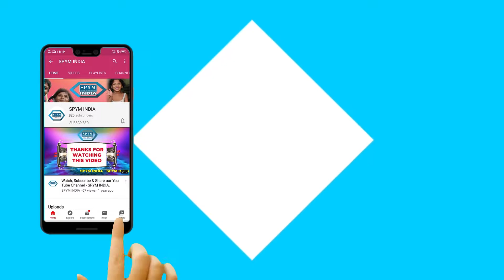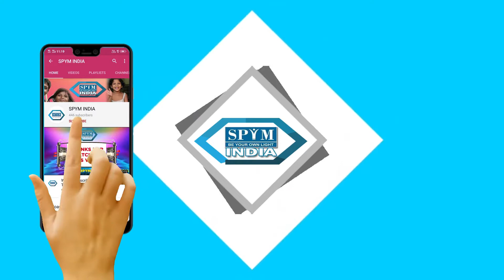Minister Satyendra jain inaugurated Temporary Tent Shelter at Kale Khan - SPYM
Hon'ble Minister of Home & Health, Public Works Department Power, Government of Delhi Satyendra jain inaugurated Temporary Tent Shelter for homeless people at Sarai Kale Khan on 23rd December 2020 - SPYM INDIA